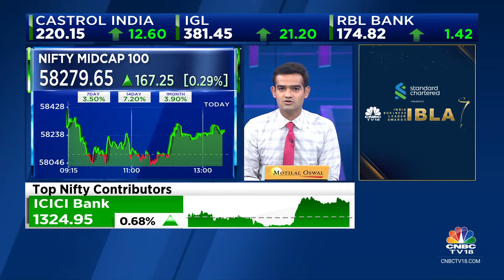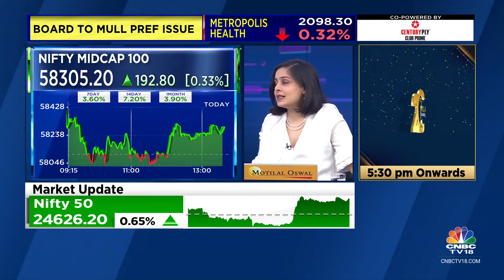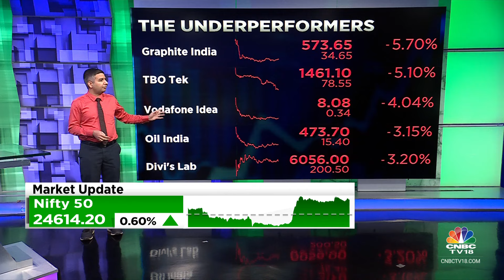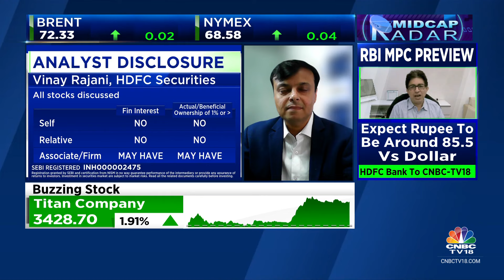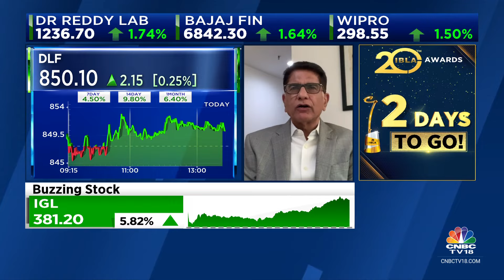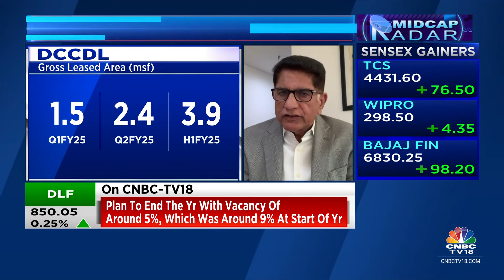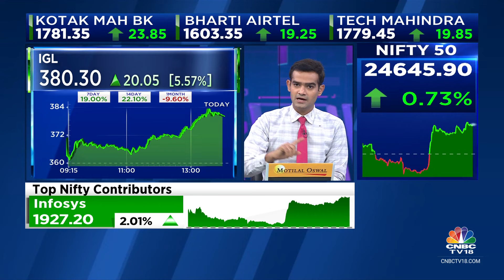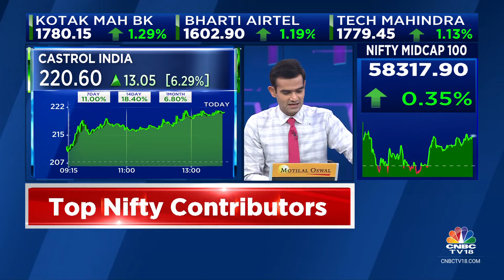Sensex Rises 700 Points, Nifty Above 24,600; IT, Telecom, Banks Shine | CNBC TV18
According to latest market updates, the Sensex was up 682.42 points or 0.84 percent at 81,638.75, and the Nifty was up 186.45 points or 0.76 percent at 24,653.90. About 1859 shares advanced, 1557 shares declined, and 78 shares unchanged.

n18oc_business